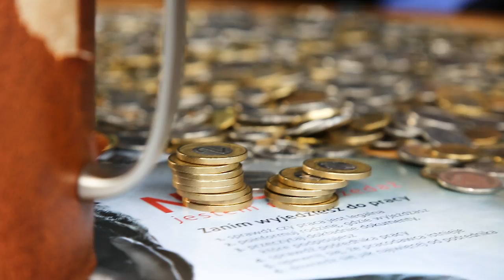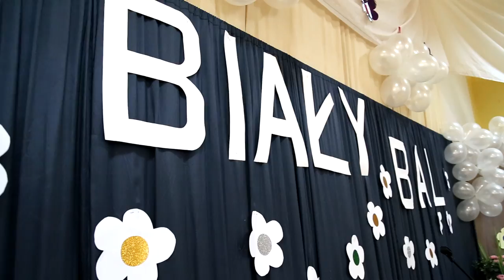Hufiec ZHP Busko-Zdrój - Reportaż